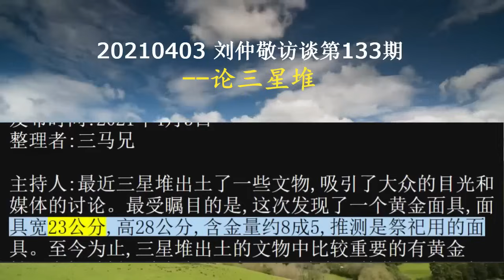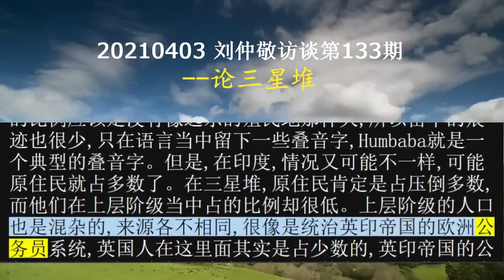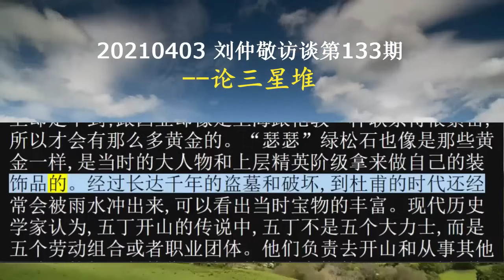20210403刘仲敬访谈第133期--论三星堆